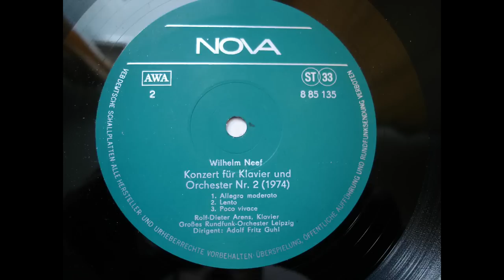Wilhelm Neef - PIANO Concerto No 2 (1_2)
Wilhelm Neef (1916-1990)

Konzert für Klavier und Orchester Nr. 2 (1974)
Concerto for piano and Orchestra No 2

Rolf-Dieter Arens - Klavier (piano)
GROSSES RUNDFUNK-ORCHESTER LEIPZIG
Dirigent / Conductor : ADOLF FRITZ GUHL

rec. from Stereo Vinyl LP (NOVA rec. in the GDR 1978)